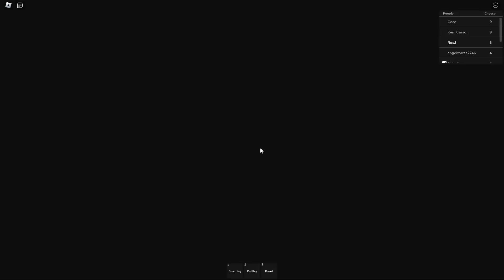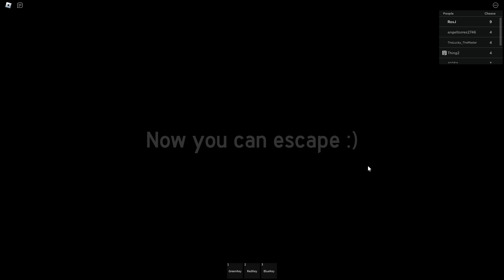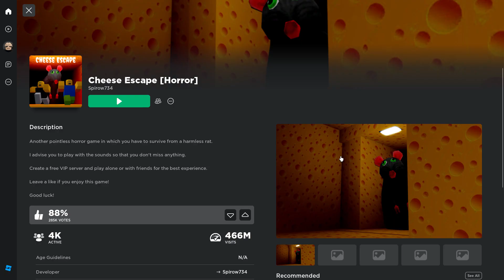Cheese Escape Any% Speedrun (4m 54s)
This took me I wanna say like 5 attempts because I couldn't go through the cheese room door (the one with parkour) and it was glitching so I had to end it. Another I had to end it because I died. And the first ones were longer but I didn't know abt the rules. I also didn't use anything like glitches, bugs, etc. I definitely don't think this is the world record of the raw gameplay without bugs, commands, glitches etc but still fun to do. Enjoy!